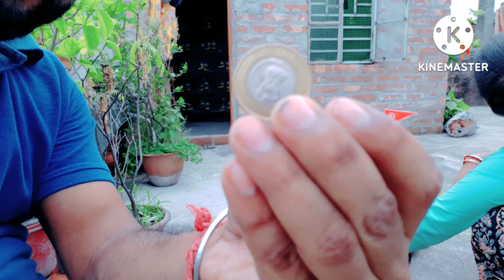।।সকলকে জানাই শুভ রথযাত্রার প্রীতি ও শুভেচ্ছা .. সকলে ভালো থেকো ।।@akhiraloy3738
@akhiraloy3738  khub moja korlm Roth  sajalm
# Roth  jatra
daily vlog
# bengali vlog
sokolk bol6i puro video dekho please